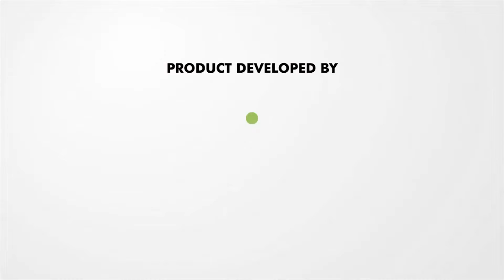Walk For Autism At World Heritage City 2016 with Tinka Souvenir's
We at Tinka was honored to be selected to participate in 7th Walk For Autism at World Heritage City Melaka 2016! The committee felt that the experience of Augmented Reality is a great addition to promote Malaysia souvenirs and gifts to the public! An estimated amount of 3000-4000 people came and the event was certainly a huge mind-blowing success!

If you are a 1st time registered Tinka user, we are giving away a limited edition souvenir for free!